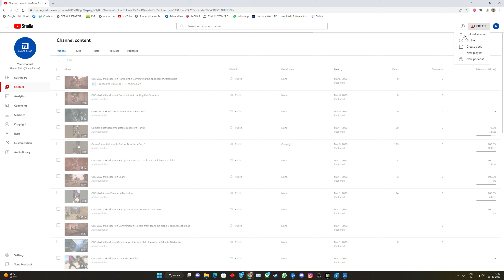CODMW2 # Hardcore # Kill confirmed # Attack helo # teamates dint collect tags